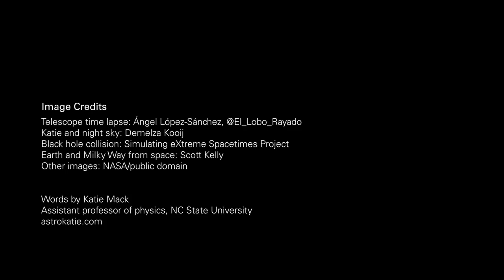An astrophysicist’s poetic manifesto | Disorientation by Katie Mack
‘I want you to live forward, but see backward’: a theoretical astrophysicist’s manifesto.

A video essay by Katie Mack and North Carolina State University College of Sciences

The theoretical astrophysicist Katie Mack at North Carolina State University is known for her work on dark matter, as well as her science-outreach efforts. In this short video essay, Mack weaves together cosmology and poetry as she details her personal mission to make her work enhance and challenge our understanding of the Universe, and by extension, ourselves. She writes: ‘I want to make you wonder what is out there; what dreams may come in waves of radiation across the breadth of an endless expanse; what we may know given time; and what splendors might never, ever reach us.’